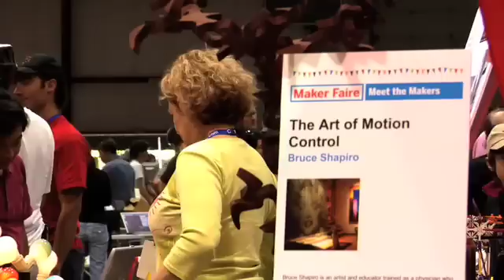Bruce Shapiro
Northern California-based artist Bruce Shapiro makes the kind of kinetic sculpture that mesmerizes and dazzles visitors at science museums using computers and simple motors, a practice he terms "The Art of Motion Control." In episode 94 we visit Bruce at the Maker Fair and at his home to learn more about works like "Pipedream," effectively a screen that uses bubbles in place of pixels, "Sisyphus, "an intricate zen sand drawing and a kinetic ribbon sculpture modeled on ribbon dancers.